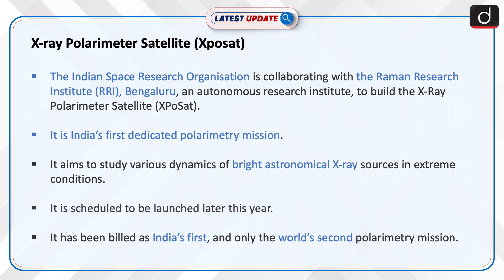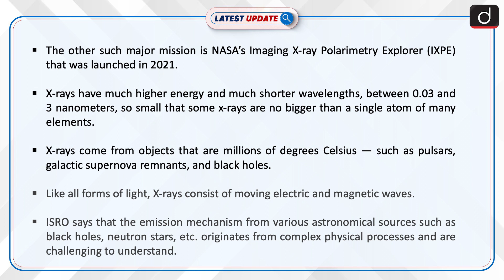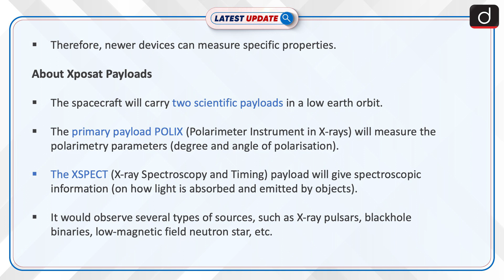XPoSat, India’s first polarimetry mission : Latest update | Drishti IAS English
The Indian Space Research Organisation is collaborating with the Raman Research Institute (RRI), Bengaluru, an autonomous research institute, to build the X-Ray Polarimeter Satellite (XPoSat). It is India’s first dedicated polarimetry mission.

LatestUpdateDrishtiIASEnglish# XPoSat#India